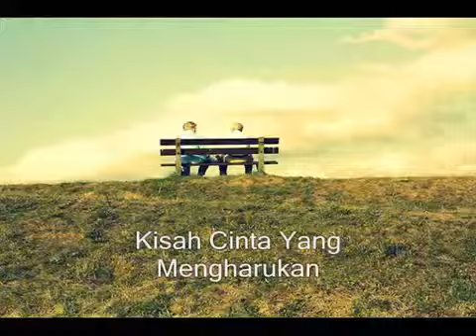Hikmah 036 ~ Mengharukan, Tetap Mesra Hingga di Ujung Sana